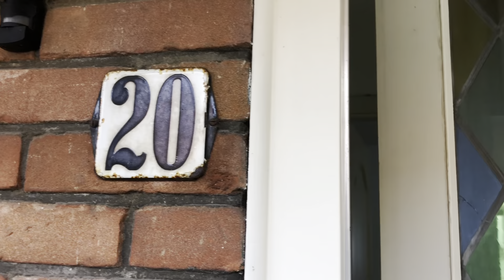Siemensstraat 20 Hilversum te koop bij UP makelaars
Goed uitgebouwde en ingedeelde populaire 30-er jaren tussenwoning aan de Siemensstraat 20 in Hilversum  te koop bij UP makelaars.